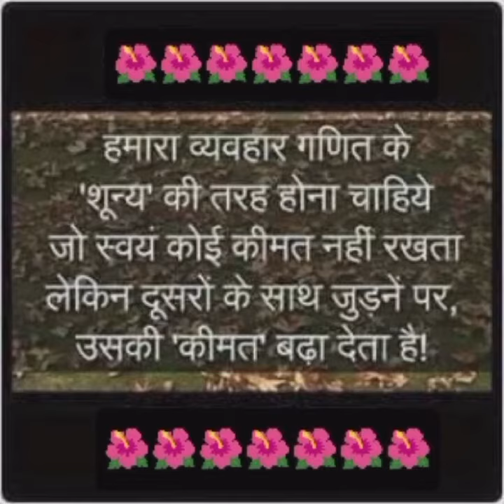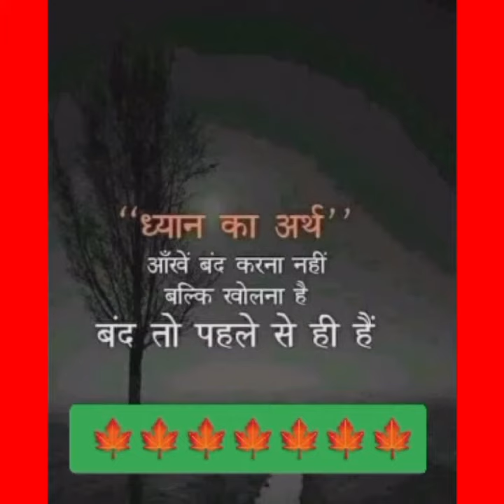🙏ध्यान देने योग्य जरूरी बातें🙏जीवन में काम आने वाली बातें🙏lessonable vichar